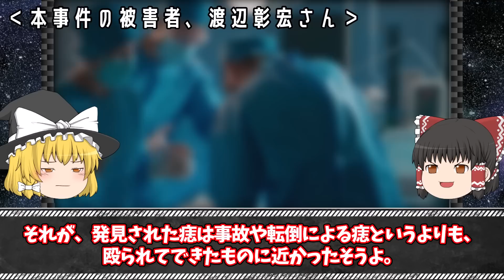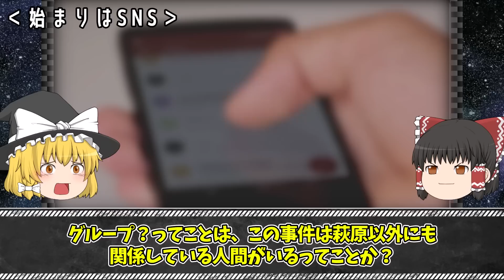【ゆっくり解説】ニート集団が男性を４年間押し入れに監◯した事件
今回は「近江八幡監禁事件」をゆっくり解説するわ。

【関連動画】

▼【ゆっくり解説】「私は森の妖精!!!キィエエエーー!!!」裁判中に頭がおかしくなった犯人が起こした女の子誘拐事件